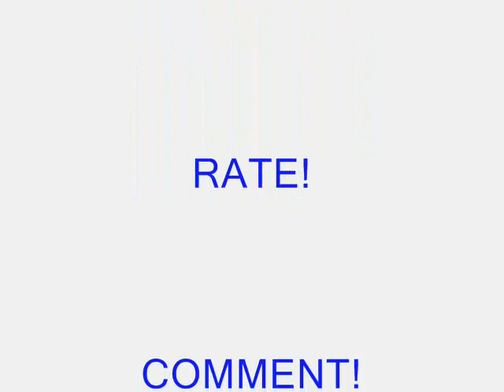Pokemon D/P Wifi Pokemon Battle #13: Sasuke Vs. ArceusThrasher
Great battle vs Arceus thrasher GG.

Shoddy:
Sasuke222